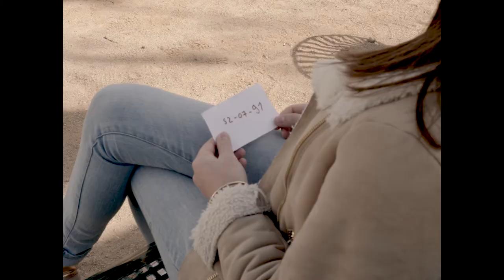S.U.P.E.R. Albatross A.M.A.R.R.E Julien Oury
Clip de S.U.P.E.R. Albatross pour le titre  A.M.A.R.R.E
Par Julien OUry